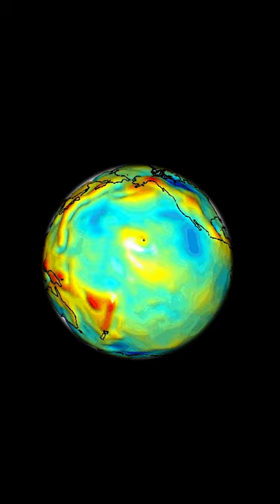Ist Mount Everest wirklich der höchste Berg? (NEIN*)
Hallo Leute,

in diesem Video geht es um die Frage: Ist Mount Everest wirklich der höchste Berg? Um das zu beantworten, muss erstmal geklärt werden, wie der höchste Berg überhaupt gemessen werden soll. Dafür schauen wir uns in diesem Video ein paar Beispiele an, wie den Mauna Kea in Hawaii, den Chimborazo in Ecuador sowie den auf dem Mars gelegenen Olympus Mons.

Lasst mir gerne Feedback in den Kommentaren da!

Bitte beachtet, dass es sich bei dem verwendetet Videomaterial um „stock footage“ handelt und dieses nur zur visuellen Repräsentation dient. Das Gesagte entspricht also nicht immer zwangsläufig dem im Video Gezeigten.

„Aerial photo from the south, with Mount Everest rising above the ridge connecting Nuptse and Lhotse“ by shrimpo1967 (derivative work: Papa Lima Whiskey 2) under CC-BY-SA 2.0

Ist Mount Everest wirklich der höchste Berg?